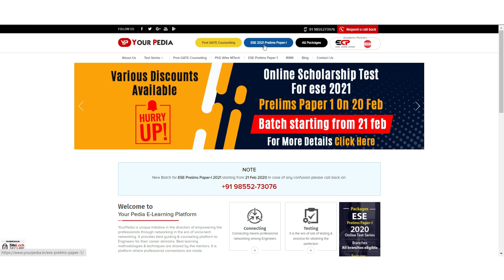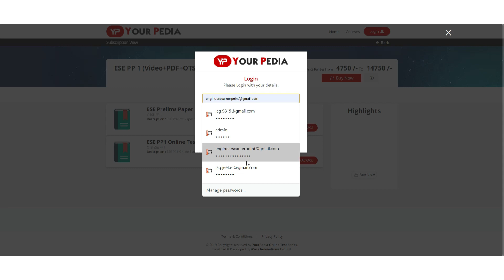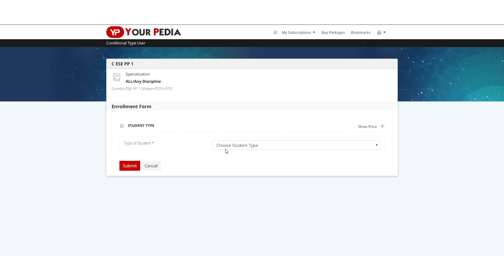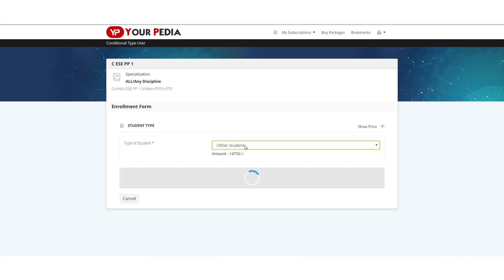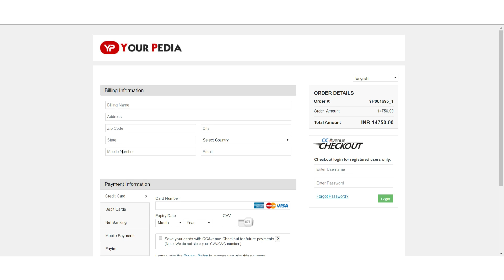ESE/IES-2021 Online Module/Classes I How To Purchase???